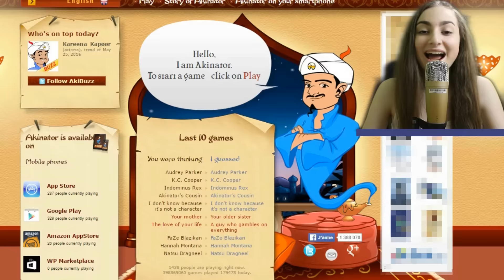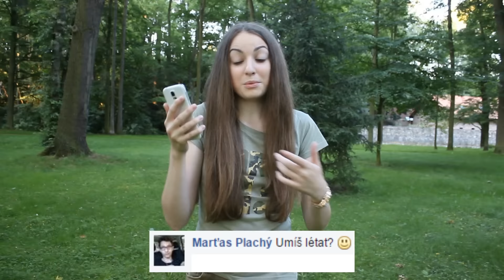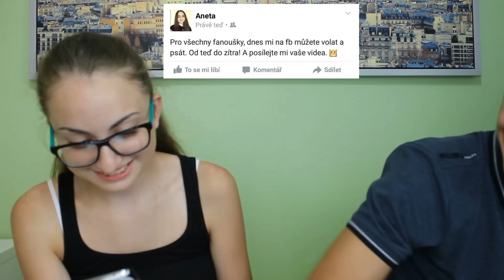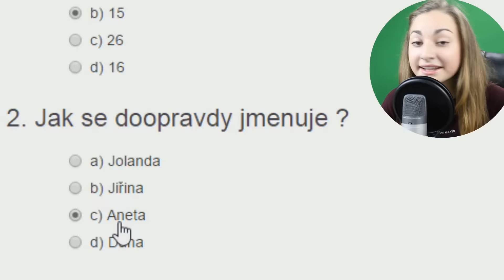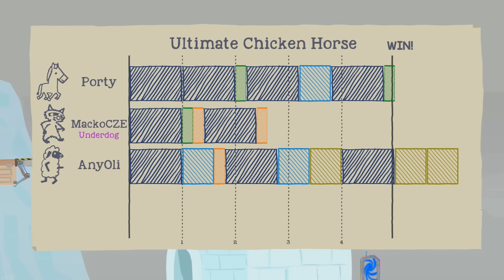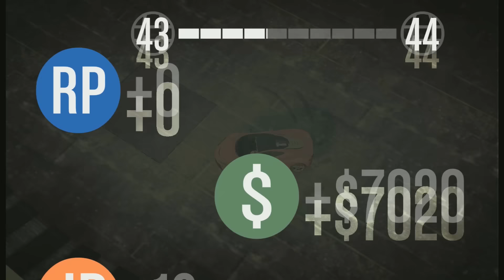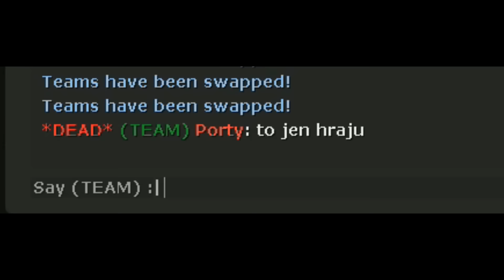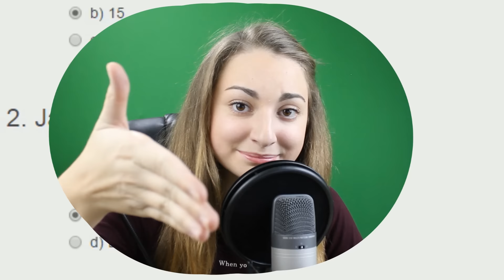The BEST of AnyOli 2016 | To NEJLEPŠÍ za rok 2016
Šťastný nový rok Oliners! ♥ ✎
✎ DEJ ZOBRAZIT VÍCE ✎
✎ NEBO SE---TI---ZLOMÍ---TUŽKA ✎
✎ TUŽKA OLINERS ✎
● ÚČINKOVALI :
● PRODUKTY :
→ Trička a placky
● KONTAKY :
→ Můj skype - any.oli - NA SKYPE UŽ NECHODÍM!!
● SONGY V POZADÍ VIDEA :
● KDO MI VYTVOŘIL :
● PŘES CO :
→ Jsem natáčela toto video ? Canon 600D, Action!
→ Jsem nahrávala zvuk videa ? RODE VideoMic Rycote, Audacity